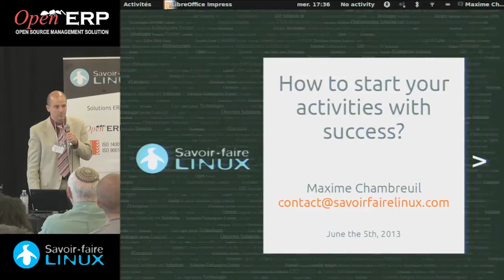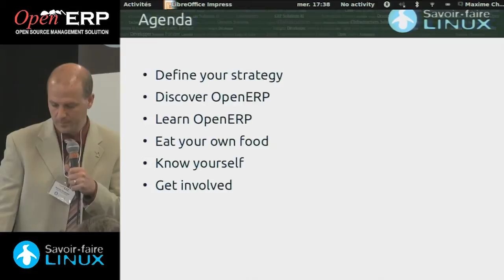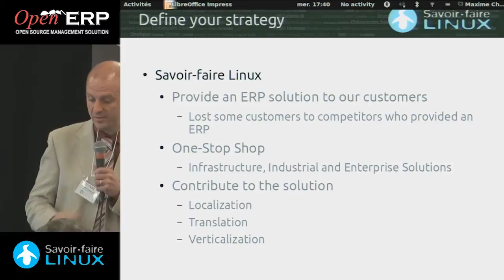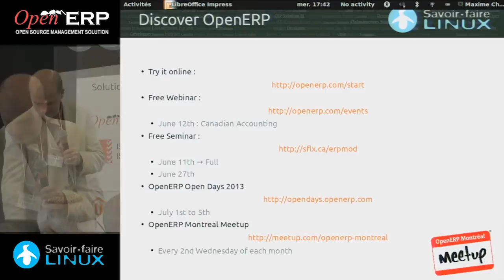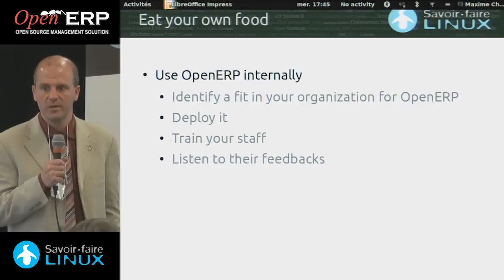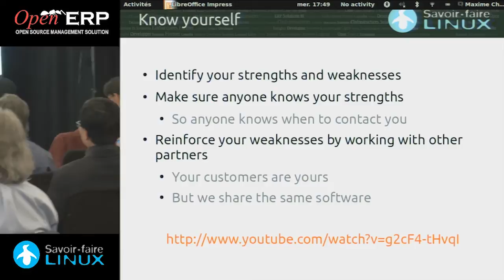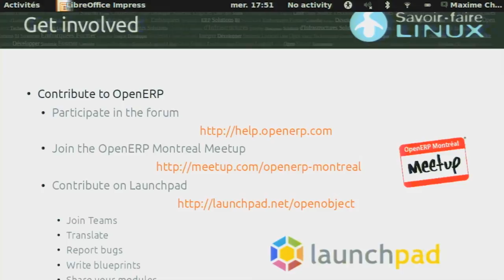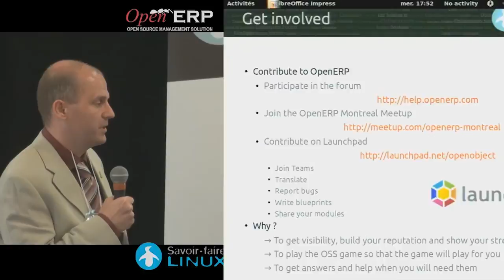How to start your OpenERP activities with success?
Maxime Chambreuil is the OpenERP Practice Group Leader at Savoir-faire Linux, a strong OpenERP Ready partner based in Montreal, Quebec, Canada. In this presentation he shares his own experience of successfully starting an OpenERP business partner activity. This talk was recorded at the OpenERP Partnership seminar co-organized by Savoir-faire Linux on June 5, 2013, in Montreal.